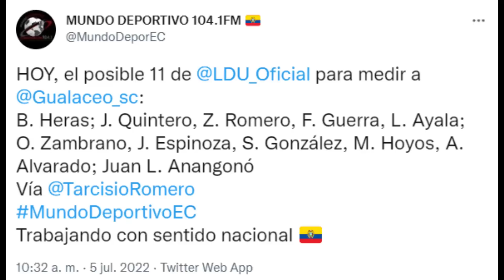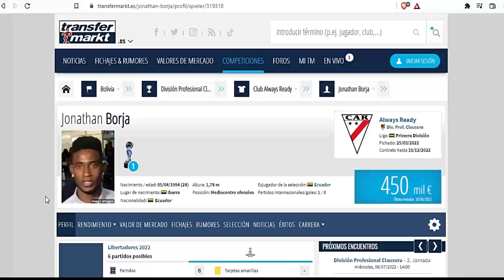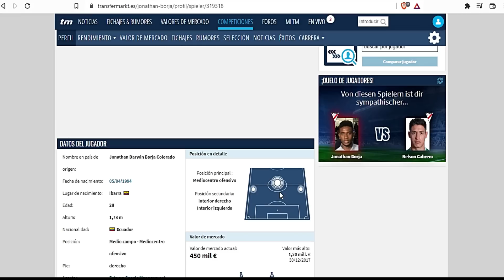¿POSIBLE 11 PARA EL SABADO?/¡JONATHAN BORJA ES BUSCADO POR LIGA!.